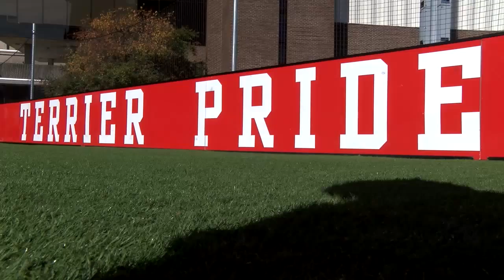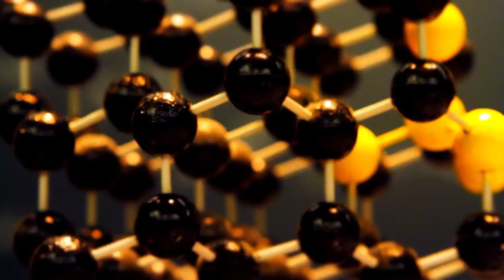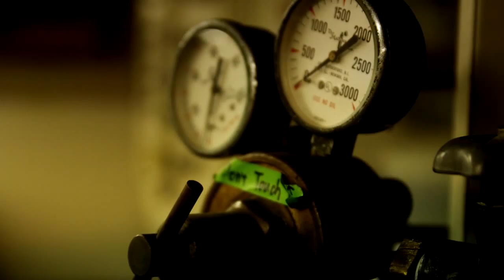Boston U's Krebs Scores Goals in Soccer & Science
The Patriot League Network catches up with Boston U. senior Taylor Krebs to discuss her achievements in soccer and school.